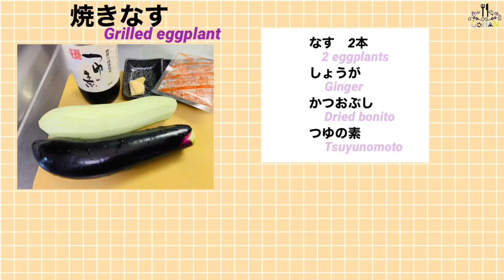【焼き茄子】こんなに簡単にできちゃうの⁉︎トロトロ茄子の即席一品！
今回は焼き茄子です！
熱々の皮むきから、さようなら！
この手順なら誰でも美味しく、形の崩れない焼く茄子が出来ちゃいます！
是非お試しあれ！

【おがチャンネルごはん】
よかったら他の動画も見てください♡

＊おがチャンネルごはんに出演しているメンバーは
プロの料理人では無いので、
毎日のおうちごはんを撮影してます

※使用しているキッチンツールは
Amway Queen Cookのステンレス多重構造の
料理器具を使っています。

＊使用している調味料は、
12ヶ月の食卓シリーズを使っています

＊おがチャンネルごはん出演者:
《おがチャンネルFamily》
mama(おがファミリーのおうちごはん)
おがPAPA(THE男飯シリーズ)
Mion(子供クッキング)
Kogaっち(子供クッキング)
《協力参戦チーム》
めぐみん(めぐみんシリーズ)
えて吉(THE男飯シリーズ)
Takuボンボン
(THE男飯シリーズ)(パティシエTakuちゃん)
なっちゃん(ニューカレドニア在住)

＊動画編集:mama
＊アフレコ:mama
＊アバター製作:zepeto(app)

おがチャンネルごはんで使用している商品
(一部はスーパーや、お取り寄せ)
＊12ヶ月の食卓シリーズ
＊キッチンツール
＊エサンテシリーズ

付けて記載しております

【エサンテ ４ to １ 脂肪酸バランスオイル 】

【アムウェイ クィーン クッキングシート】